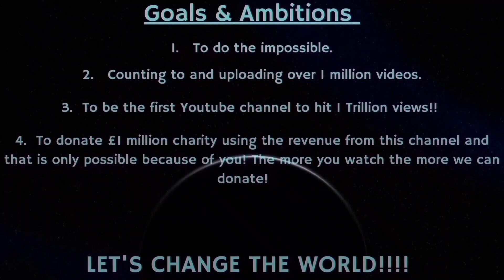Counting to ONE MILLION!!, This is Number 86,803